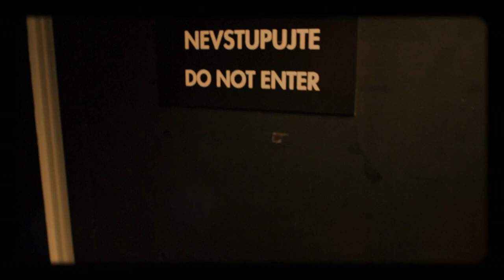Úvod - Show Jana Krause 18. 5. 2016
Marek Daniel, Karolína Kamberská, Tomáš Martinka.

00:00 – úvodní znělka pořadu
00:52 – glosa na aktuální téma

V tomto dílu Show Jana Krause byli našimi hosty herec Marek Daniel, hudebnice a kuchařka, sběratelka kuchařských receptů Karolína Kamberská a krasavec, toho času nejhezčí muž planety Tomáš Martinka.

👉 PODPOŘTE EMILA! 😉